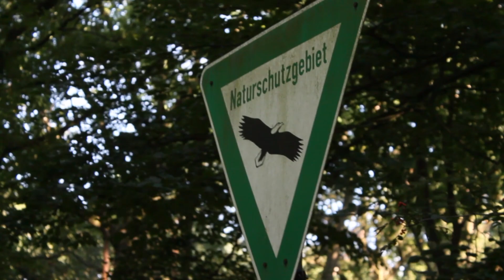Nature - Short Film (Canon EOS 1100D)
First Canon EOS 1100D Test Film/Short Film.
Little Things of Nature.
Summer 2015.